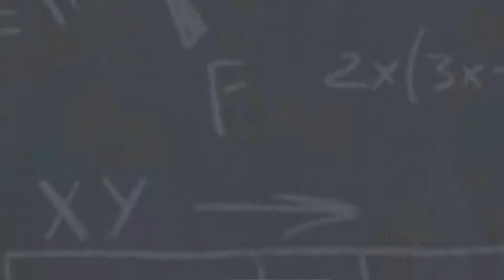C comme... CROISSANCE (DICO D'ÉCO #1) - FLORIAN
"La France n'est plus la 6ème puissance économique mondiale". Bonne ou mauvaise nouvelle ? Mais au fait, sur quel outil repose ce classement des pays ? Le PIB, du haut de ses 70 ans, est aujourd'hui le seul instrument permettant de mesurer l'activité économique d'un pays... mais il demeure très imparfait ! Après ce décryptage, vous regarderez cette affirmation d'un autre oeil.

CRÉDIT MUSIQUE
Musique proposée par La Musique Libre